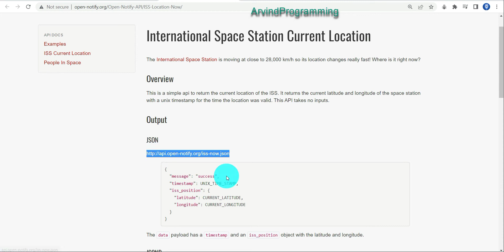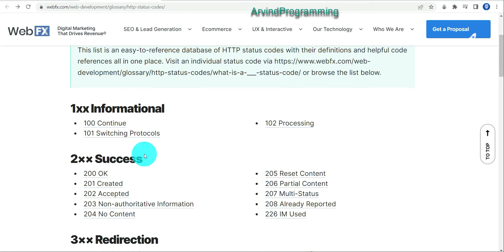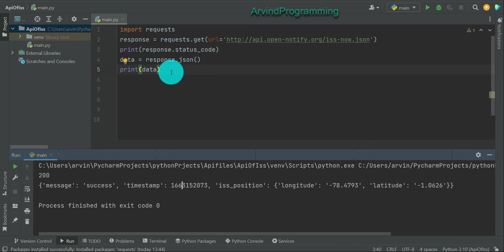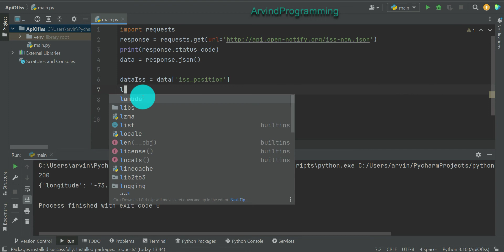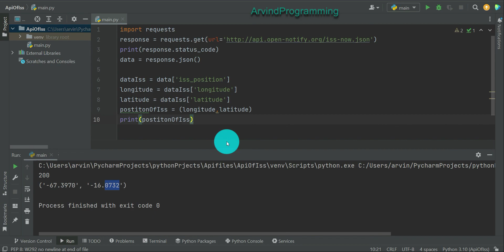Accessing current position of international space station in python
About this video- In this video i am going to tell you how to find the current position of international space station position using python request module and Api provided by a website. we are Accessing current position of international space station  in python.
This video is from python for beginners series.Video voice is in hindi language. Yahan  par aap python se smbandhit video ko dekhkar hindi me  python programmin language learn kar skate hain.

Queries solved-
1.How to access current position of international space station using api and python ?
2.how to find iss current position using python and api?
3.why we use api to access data from a website?